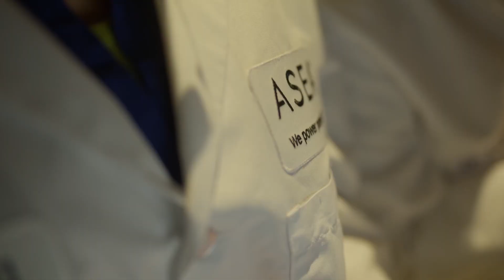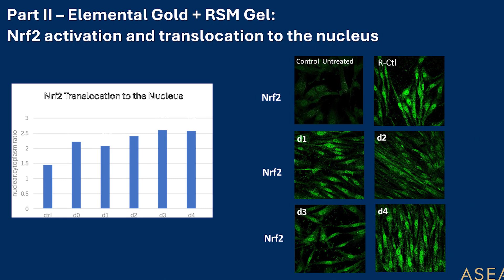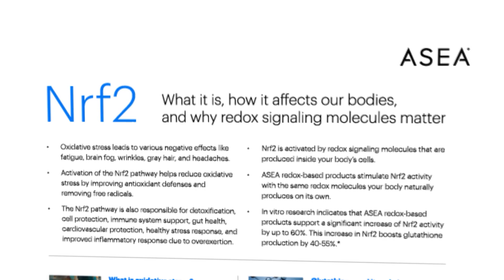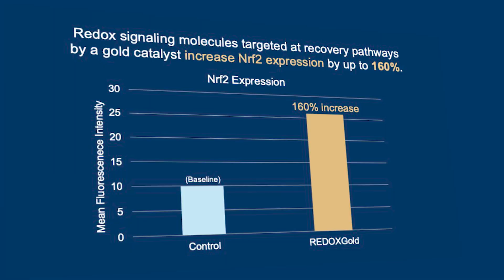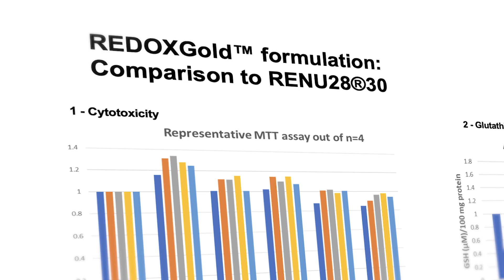REDOXGold Associate Training Video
Introducing an exciting breakthrough in Redox Technology: our latest gel-based innovation is specifically designed to target inflammation issues and promote recovery in just 15 minutes upon application! Backed by credible scientific studies and evidence, this revolutionary product harnesses the power of redox signaling to deliver rapid results.

Experience the future of wellness and recovery with this game-changing solution!